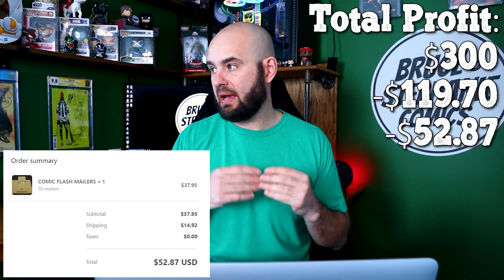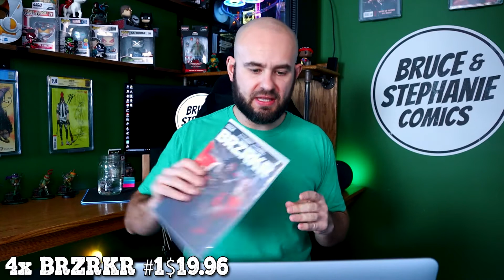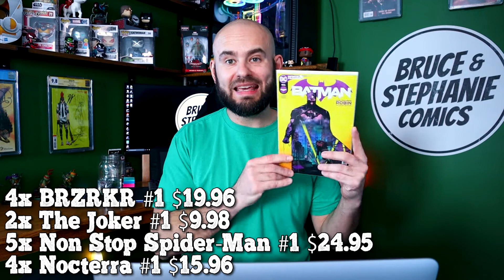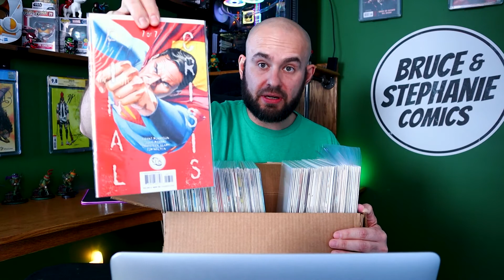My Comic Book Investment Update 3/17/21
In this video I discuss how I have done so far in investing in comic books and also speculating on comics. This is my first update and I will probably do this monthly moving forward. Thanks.

If you would like to check out my Ebay store, link is below.